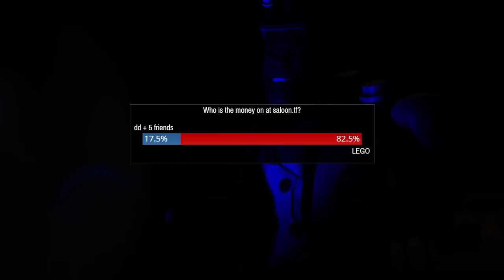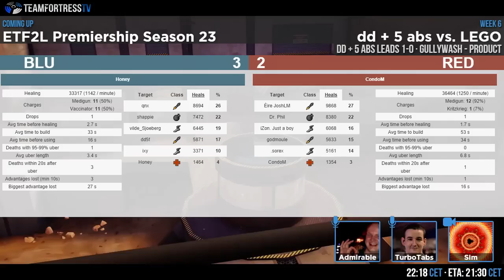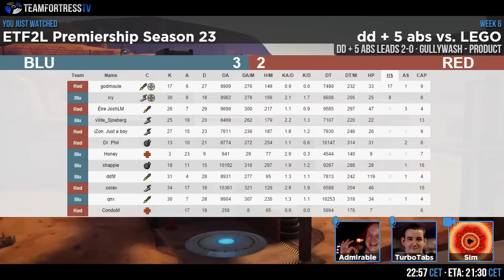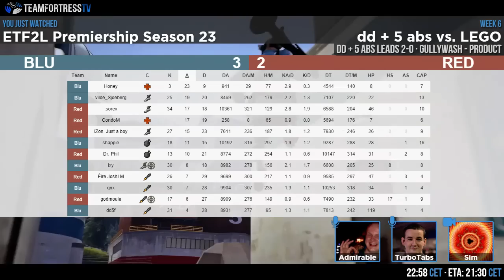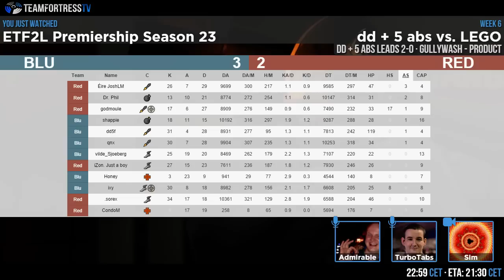ETF2L Premiership S23 W6: dd + 5 abs vs. LEGO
Casters: Admirable & Turbotabs
Streamer: Sim
Guests: dmoule, CondoM, dd5f, Dr. Phil, & Honey

Apologies for the technical issues during this cast.

Map 1 - cp_gullywash: 10:08
Map 2 - koth_product: 46:55
Interviews: 1:26:30